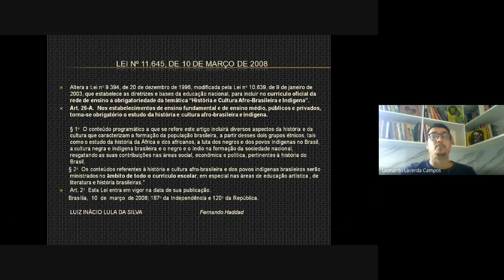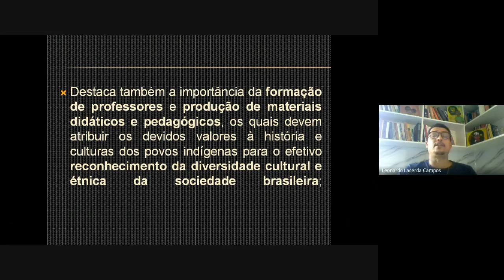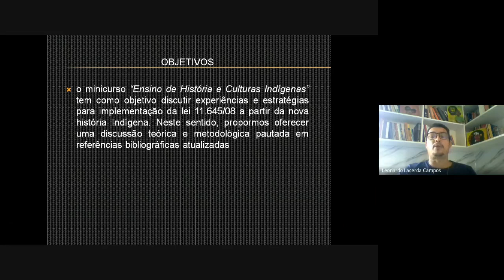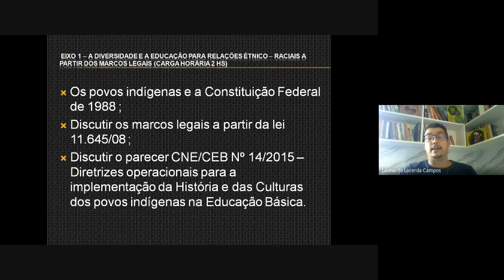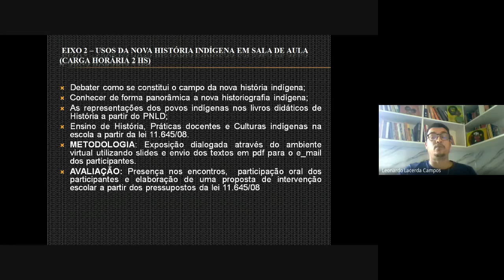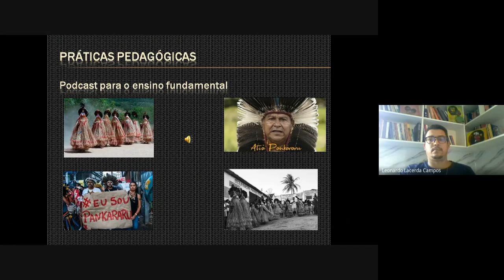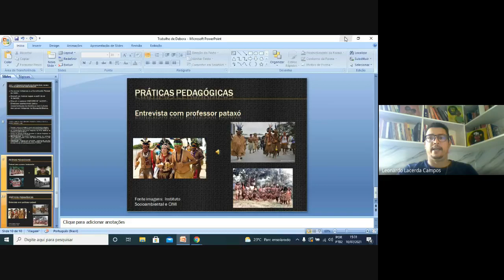Ensino de História e Cultura Indígena (Lei 11.645/2008)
Título: Ensino de História e Cultura Indígena (Lei 11.645/2008)
Grupo 1: Carolina BG Figueiredo Filho ,  Diego Fernando Silva Rabêlo e Leonardo Lacerda Campos

Vídeo/Podscat realizado como trabalho final da disciplina FE191 - Seminário II: Política Educacional: desafios da educação brasileira - Programa de Pós-Graduação em Educação da Faculdade de Educação/Unicamp.
Realizada entre os meses de março a julho de 2021.
Ministrada pelos docentes:
Profa. Dra. Debora Cristina Jeffrey (UNICAMP)
Prof. Dr. Ivan Claudio Siqueira (USP-CNE)

PED Mestrando Robson B. Sampaio (UNICAMP)

Autorizado pelo grupo/individuo a divulgação no canal do GEPALE/UNICAMP.